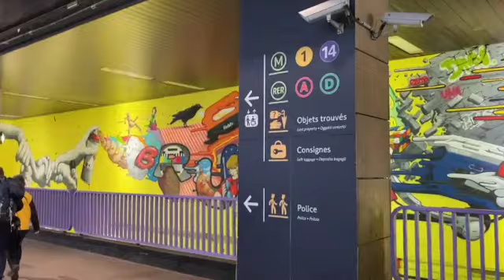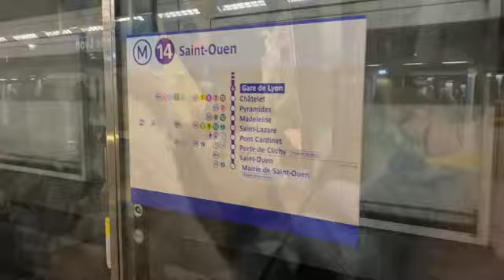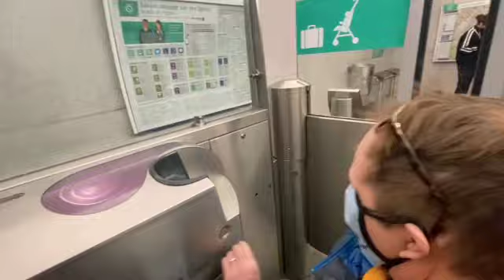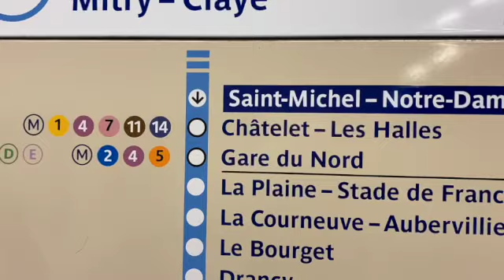Parijs | Op pad met Paul en Maike | De Zonnebloem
Paul en Maike vloggen samen over hun leven. Paul zit in een rolstoel en Maike filmt hem. Samen zien ze het leven altijd van de zonnige kant. In deze vlogserie voor de Zonnebloem laten ze zien hoe ze de wereld ervaren. In deze vlog nemen ze je mee naar Parijs en laten ze zien hoe het is om met een rolstoel de metro te nemen.